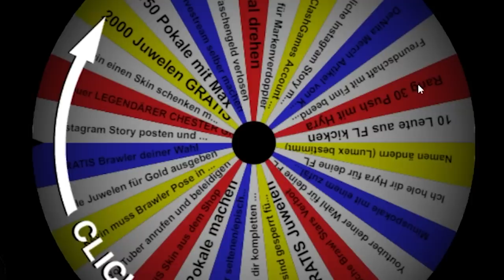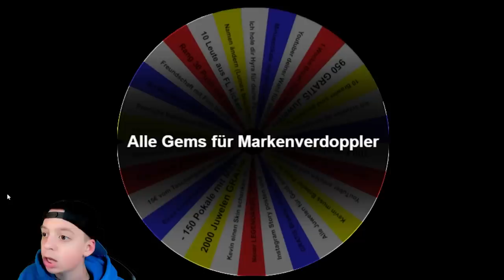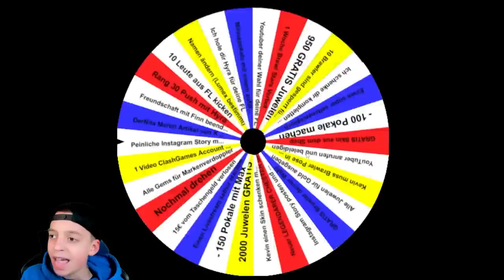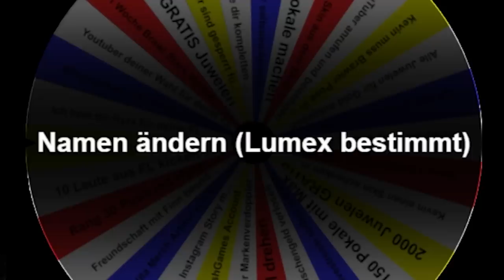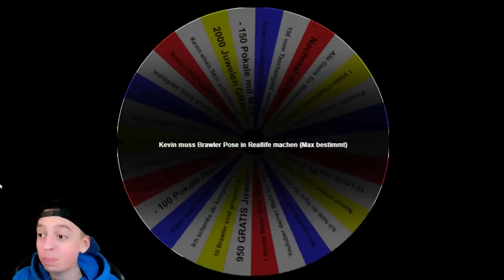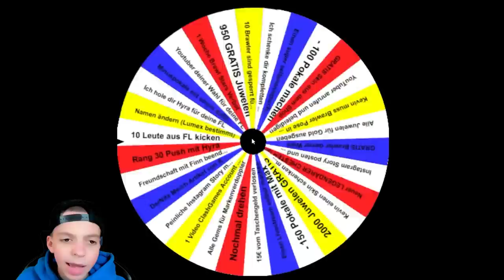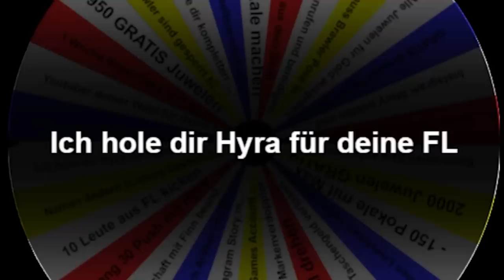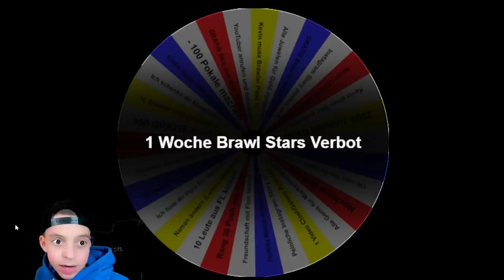XXXL TODES GLÜCKSRAD ZERSTÖRT den ACCOUNT von meinem KLEINEN BRUDER MAX! 😱 (er weint)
😈🎤iCrimax Disstrack online ab 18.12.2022 um 10:00 auf meinem Kanal! 😲